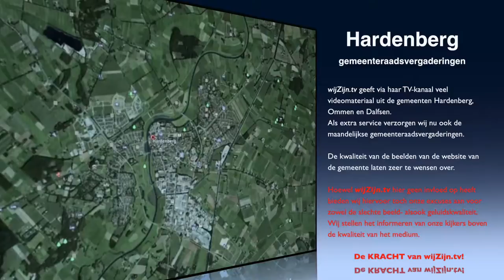Hardenberg: Oriënterendeverg. van 18 aug. 2015